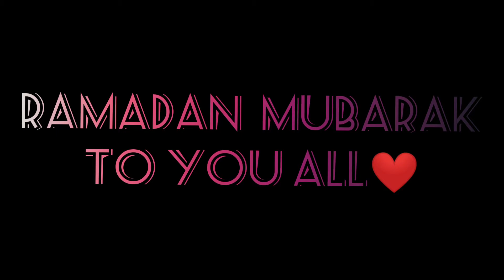baking soda cups special video|cups crushing sound| Read Discription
Ramadan Mubarak to all my youtube fam May this month brings alot of happiness and prosperity for you and your family lots of love to you all ❤